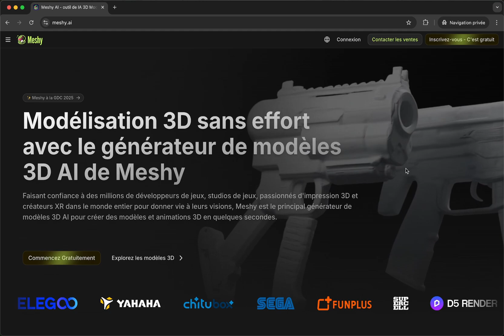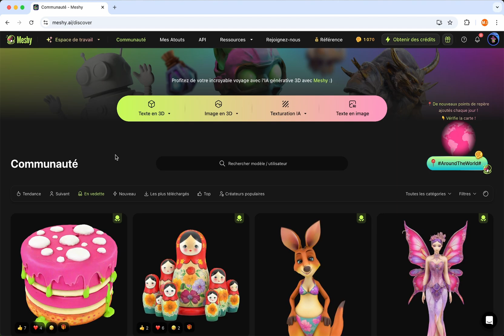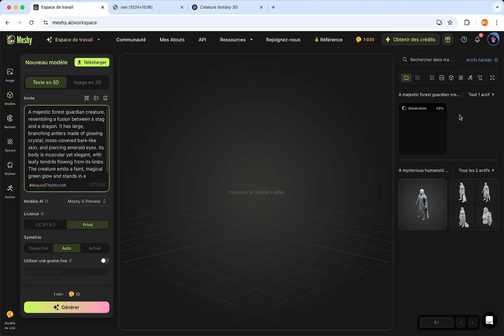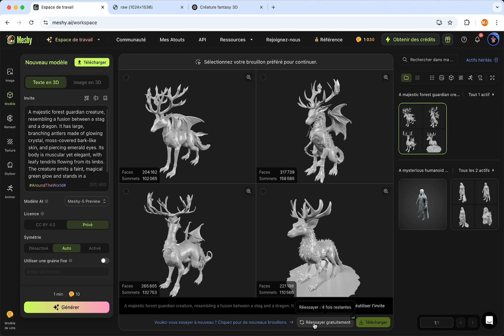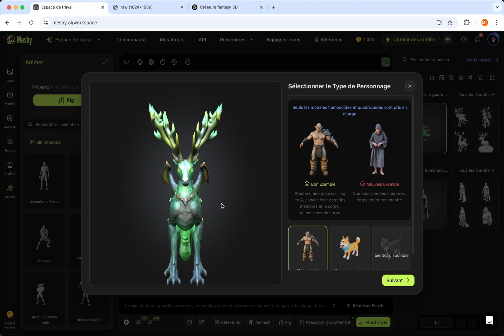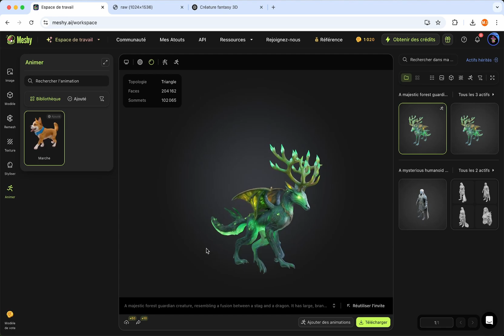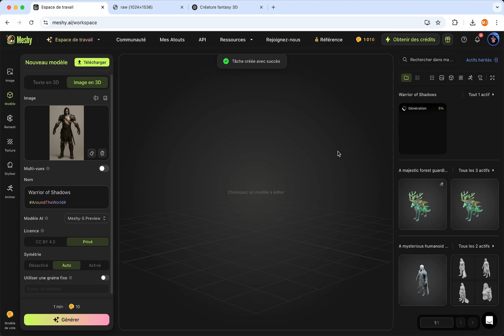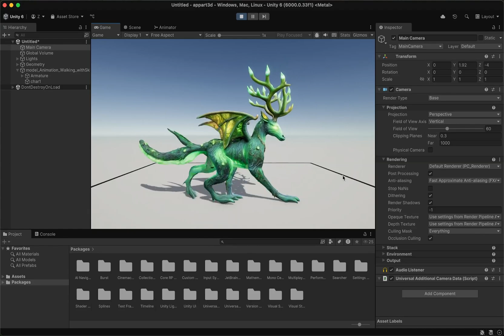J’ai testé Meshy : l’IA qui génère vos modèles 3D en un clic !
Dans cette vidéo, je teste Meshy.ai, un outil basé sur l’IA capable de transformer un simple prompt ou une image en modèle 3D ... le tout en quelques secondes !

Essayez Meshy AI — le meilleur générateur IA pour transformer du texte ou des images en assets 3D prêts pour le jeu, le design ou l’impression en quelques minutes !
🧠 -50 % avec le code :  MESHYHALF

Cette vidéo est une collaboration commerciale avec Meshy.

🗂️ Sommaire
0:00 Introduction
0:17 Compatibilité avec Unity
0:32 Les fonctionnalités de Meshy
1:29 Génération de modèles 3D (Prompt)
3:40 Génération des textures
4:27 Rig et animations
5:46 Génération d'un modèle depuis une image
7:50 Démo sur Unity
8:12 Remerciements

Version Unity de la vidéo: Unity 6 (version personnelle / gratuite)